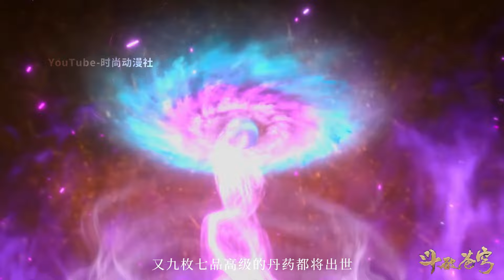【斗破苍穹】中州丹会（一）：中州妖孽果然不少，竟有三人炼出八品丹药